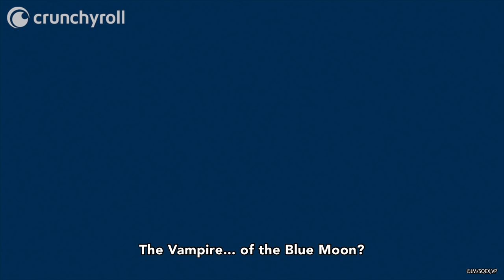Vampire of the Blue Moon | The Case Study of Vanitas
Ep 22: Vanitas' savior introduces themself! Watch The Case Study of Vanitas on Crunchyroll!